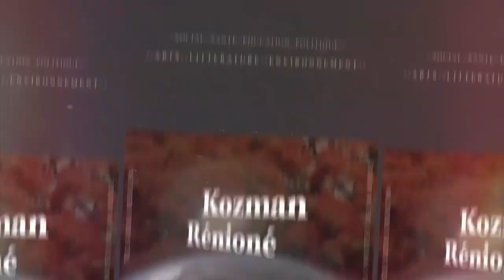928 " Prendre conscience du mensonge rend possible l'existence du vrai " la réunion lé là 57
Comment débusquer ses illusions et enfin sortir des sentiers battus.

Une discussion entre Jismy RAMOUDOU et Guy ROGER sur le plateau de télé Kréol dans l’émission la réunion lé là.  Emission 57